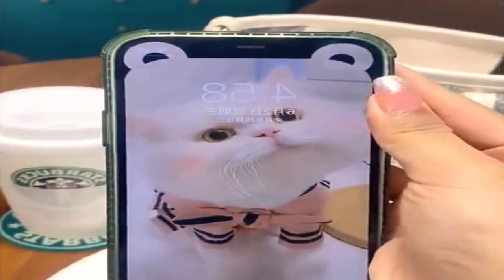New Gadgets 😍 Smart Appliances, Kitchen Utensils For Every Home Makeup Beauty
New Gadgets 😍 Smart Appliances, Kitchen Utensils For Every Home Makeup Beauty smart utilities and Creative Ideas That Are At Another Level

In this video you can find smart gadgets, home items, kitchen tools, home appliances, makeup, beauty, smart technology, kitchen utensils, future technology, creative gadgets ideas, beauty ideas, makeup ideas, makeup tools, beauty tools and lots of modern useful tools for our daily life.